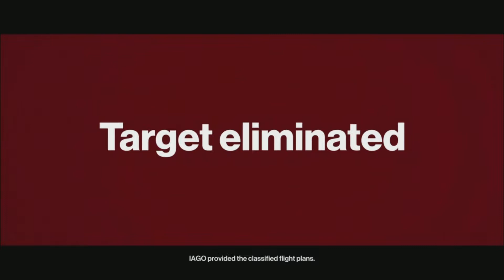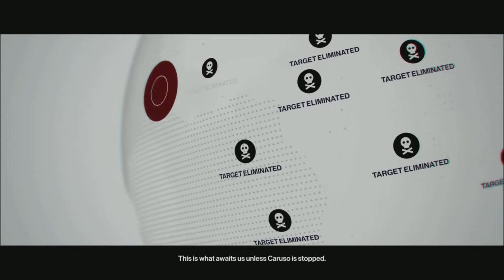Hitman | Full Story Campaign | PS5 Gameplay | Part 1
Full Game of Hitman (2016) on PS5. Complete  Story Campaign and Gameplay. Divided into 2 parts.

Full Game/Campaign